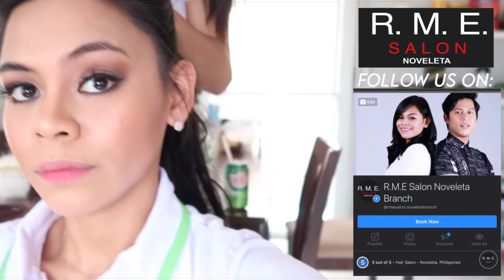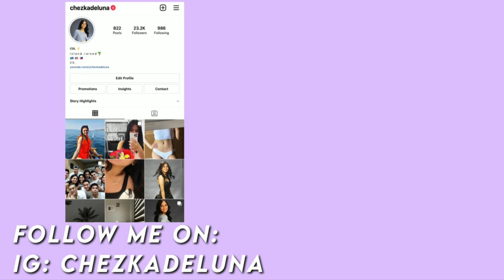VLOG • Workout Routine, Photoshoot Day, Errands, MECQ, etc. 📸 🧋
Another week full of happenings, keep watching as I take you with me this week ❤️

*ABOUT ME:
Hi! Chezka here! I'm raised in Saipan, but based in the Philippines. The videos you'll come about in my channel will be about beauty, q&a, vlogs, lifestyle, and etc.
Thanks for stopping by, hope you enjoy as much I enjoyed editing this! ❤️